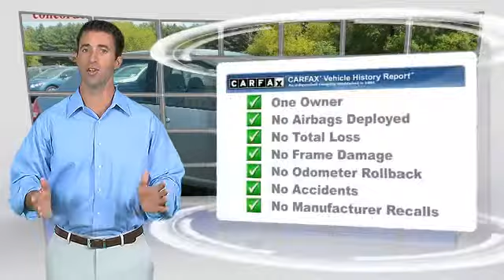Concord Cars, Elkhart IN 46517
Concord Cars

23119 US Highway 33 Elkhart IN  46517

[DFIN:2:2427959:I:88ABA652:1e1411f4c2920a6c2cf1f97df8c37208]